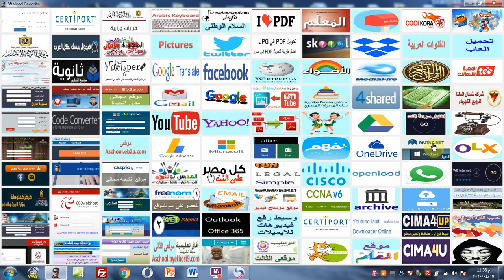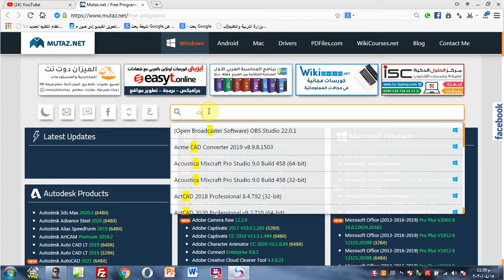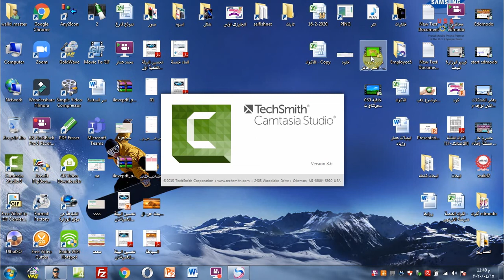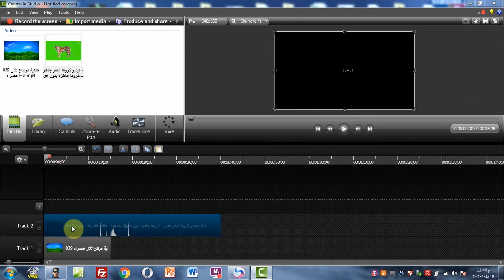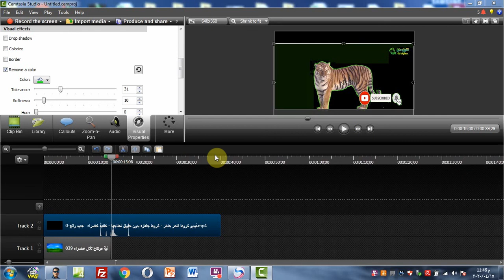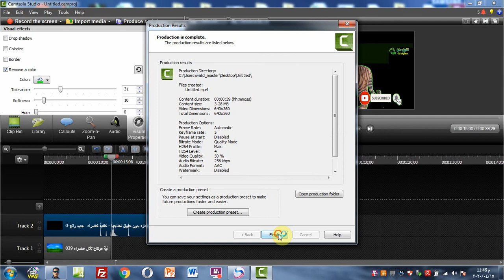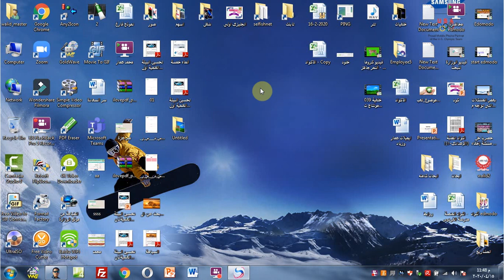كيفية عمل فيديوهات احترافية بخطوات بسيطه جدا